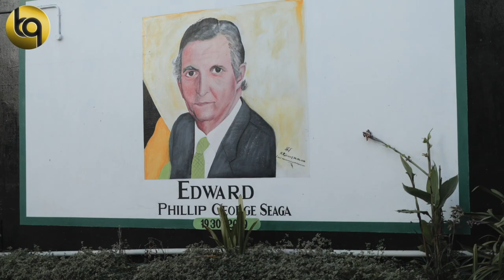GEORGE PHANG INTERVIEW BlackQ.TV | Reggea Icon Speaks About The Youth In Jamaica.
ACCESS ALL AREA'S  take you to meet some of Jamaica's  most ICONIC FIGURE'S  hear how they became the men they are, how they have influenced black street culture today and listen to their words of wisdom and empowerment.